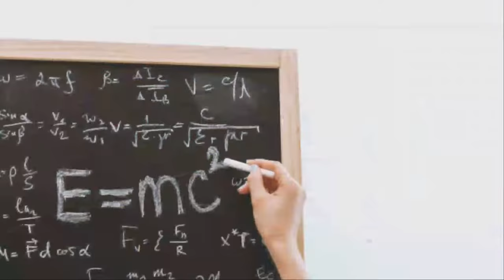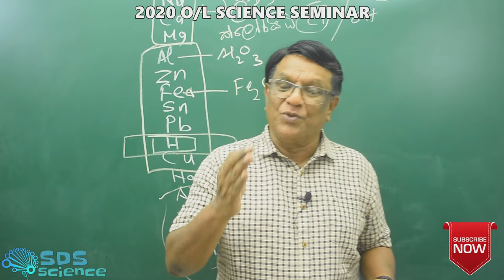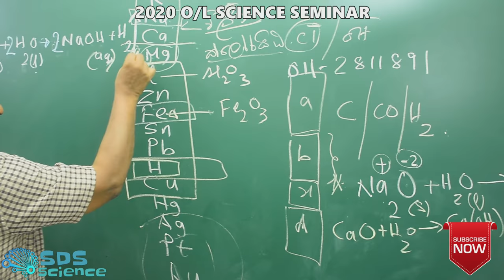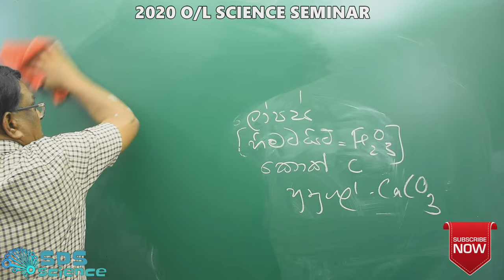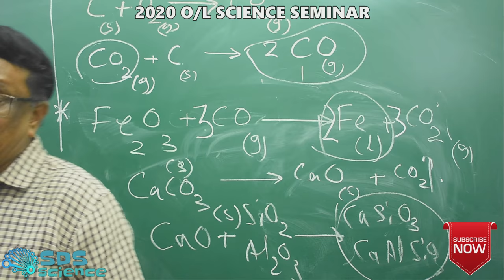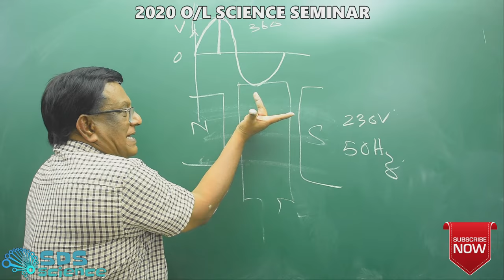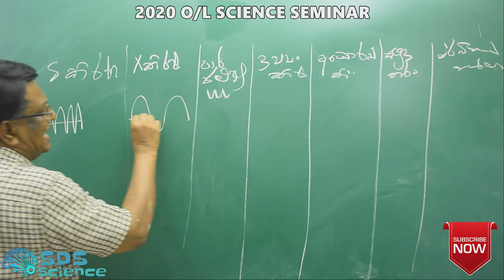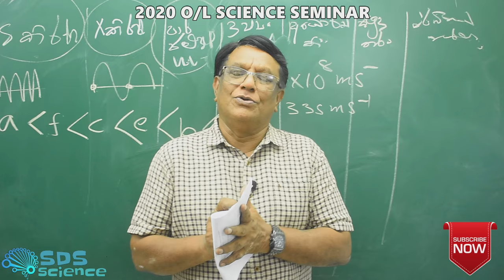2020 O/L(2021 MARCH) SCIENCE SEMINAR-EPISODE 08 BY STANLEY DE SILVA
2020 O/L(2021  MARCH) SCIENCE SEMINAR-EPISODE 08 BY STANLEY DE SILVA

Presented by:
Stanley de Silva(B.Sc)(uoc)
principal and science lecturer at SDS science institute

Recorded @ SDS SCIENCE STUDIOS®
video gear: Nikon D5500
Audio gear: BOYA BY-WM8 Pro